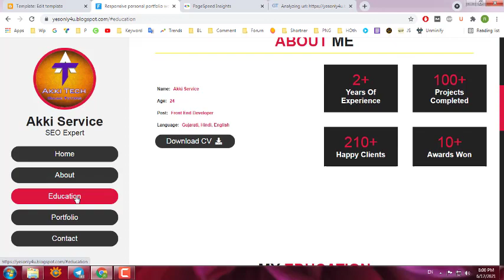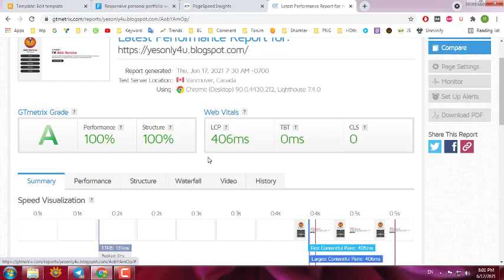Portfolio Blogger theme by Akki Service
Portfolio Blogger theme by Akki Service using pure HTML and CSS only

Best speed and optimise blogger portfolio template

Tell us if you want to buy this blogger portfolio template

free blogger portfolio templates
blogger portfolio template free
one page portfolio blogger template free
template portfolio blogger gratis